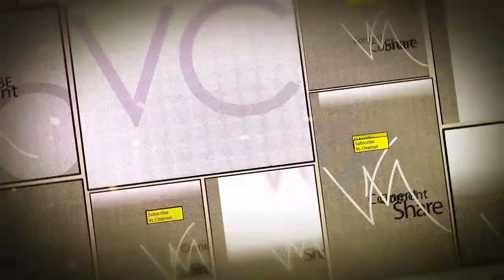Angga Candra Ft. Uzzy - Melepasmu